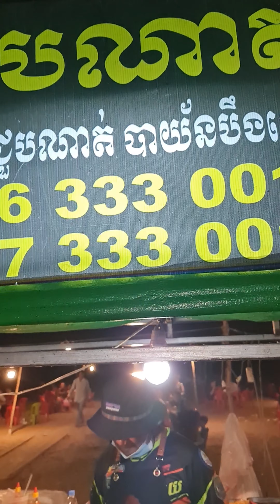Fried young banana and chicken, fish salad, fried noodles, Cambodian street food, Khmer street food